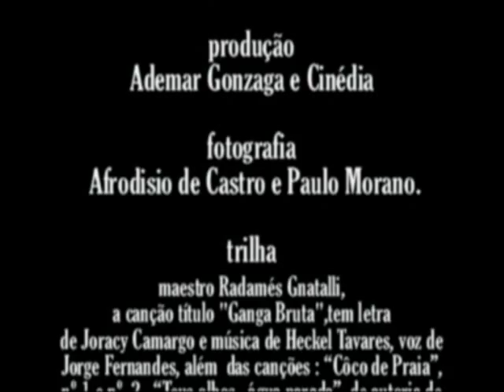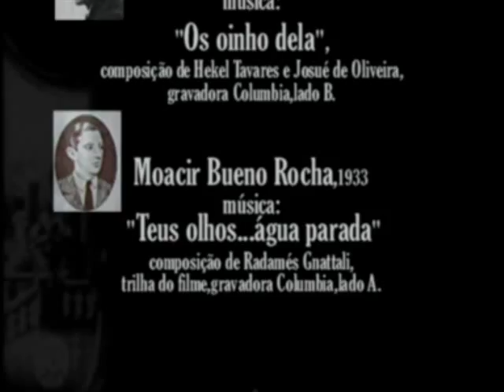Déa Selva,1933. Cantam Januário de Oliveira,1930 e Moacir Bueno Rocha,1933.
Déa Selva,1933. Cantam Januário de Oliveira,"Os oinho dela",1930 e Moacir Bueno Rocha,"Teus olhos...água parada",1933.
Informações:
Imagens:excertos de cenas do filme "Ganga Bruta", 1933,direção e roteiro de Humberto Mauro,argumento de Octávio Gabus Mendes,produção deAdemar Gonzaga e Cinédia,fotografia de Afrodisio de Castro e Paulo Morano. No elenco: Déa Selva,Durval Bellini,Lu Marival ,Décio Murillo,Andréa Duarte, Alfredo Nunes, Ivan Villar,Carlos Eugênio,Francisco Bevilacqua, João Baidi, Elsa Moreno,Ayres Cardoso,Glória Marina,Mário Moreno entre outros. No filme, cuja trilha  é de autoria do maestro Radamés Gnatalli, a canção título "Ganga Bruta",tem letra de Joracy Camargo e música de Heckel Tavares, voz de Jorge Fernandes, além  das canções : "Côco de Praia", nº.1 e
nº. 2 , "Teus olhos...água parada", de autoria de Heckel Tavares. No clip apresentado destaque para a atriz pernambucana Déa Selva (Jandyra Berard Cazarré,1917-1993) e Durval Bellini. Áudios do clip: 01) excerto da canção "Os oinho dela", composição de Hekel Tavares e Josué de Oliveira, interpretação do cantor carioca Januário de Oliveira,1930, gravadora Columbia,lado B; 02) excerto da música "Teus olhos...água parada" composição de Radamés Gnattali,trilha do filme,interpretação de Moacir Bueno Rocha, gravadora Columbia,lado A,1933. Acervo: Rádio Educativa Mensagem (radiosantos) (REM).